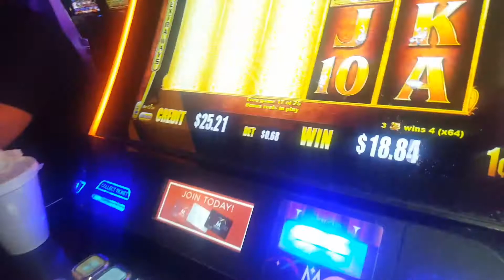Morango Casino for Odette Birthday 06/17/2017